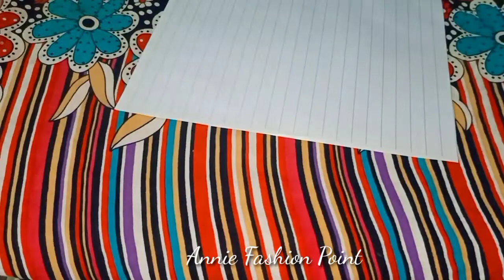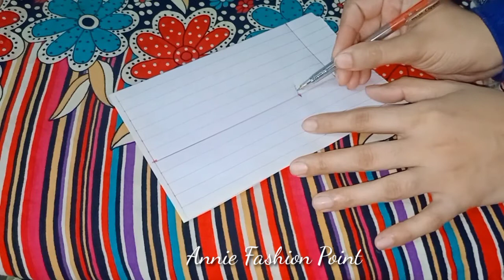Trendy Neck Design Cutting | Bukram Neck Design Cutting